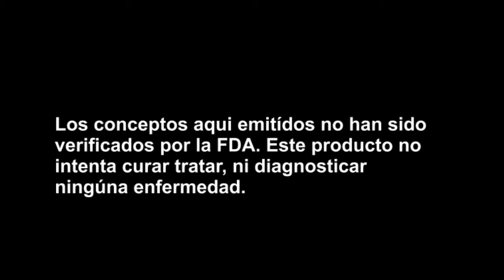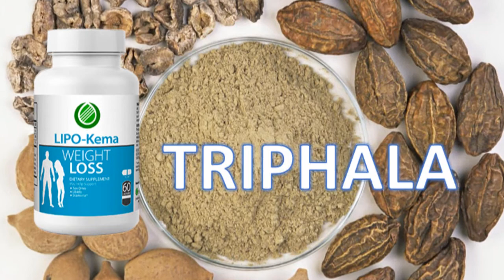ESP LIPO KEMA. Pierda hasta 28 Libras en 30 dias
Describe los beneficios de cada uno de los ingredientes de LIPO-Kema de NatLa Global